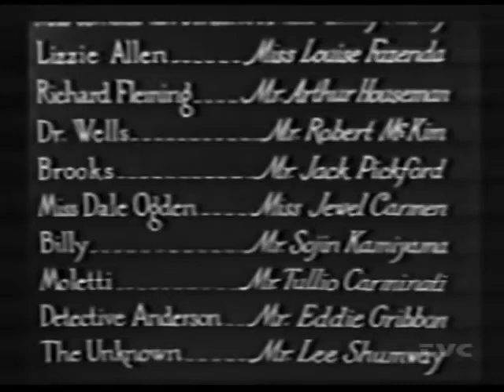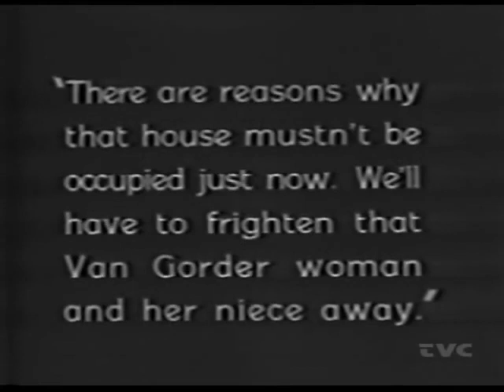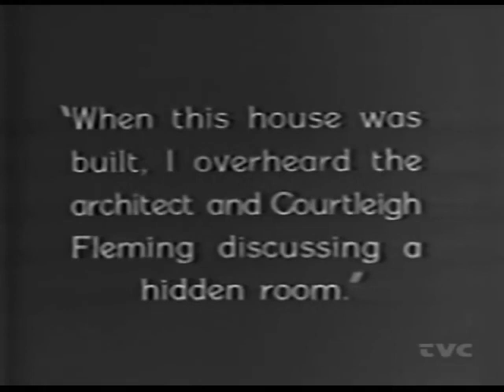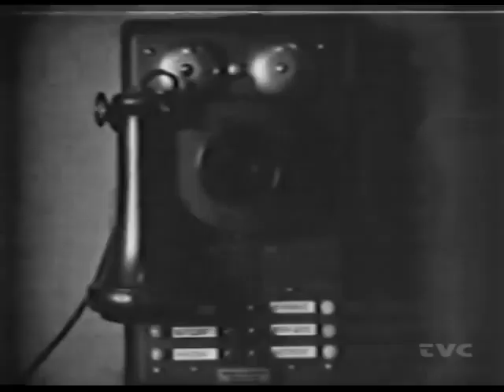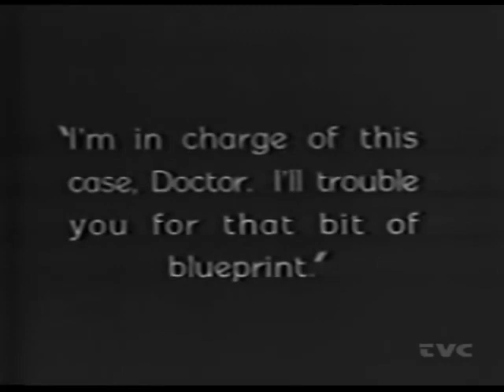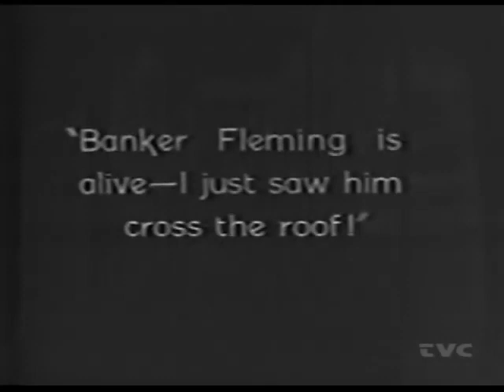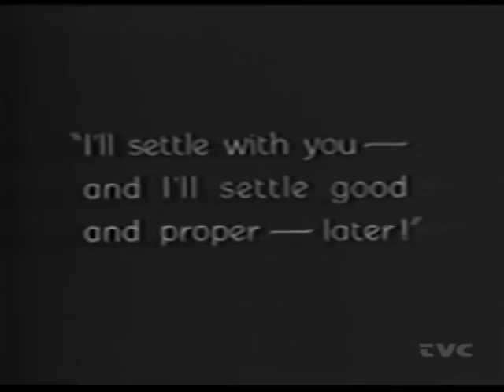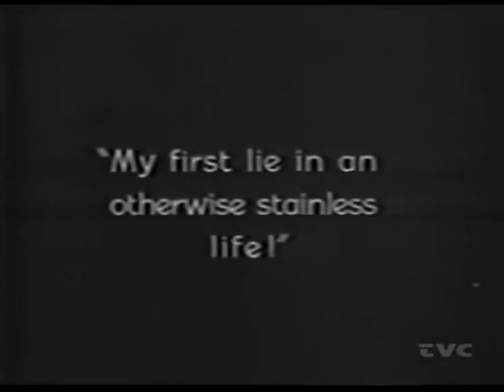The Bat (1926|Mystery, Thriller)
No hesitation in giving this movie a 10.In the past I've given some movies an 8 but compared to them "The Bat" deserves an 15,honestly.Taking into consideration that it's vintage it does so much without the benefit of modern technology. The viewer is given the impression that the main setting takes place in a huge mansion with 3 or 4 levels(I lost count),with it's dark shadows and at tmes slanted looking scenery it can be dreamy looking.The setting is only one of the ingredients that makes this movie so entertaining,it goes back and forth from being funny to scary smoothly,it seems to have the viewer at it's mercy.One of the interesting characters is Bloodhound Anderson-super sleuth,with his derby hat he resembles Mr.McNab the truant officer from "little lulu" comic books.He does his share of trembling while holding two six shooters.Adding plenty of comedy also is the maid played by the very popular Louise Fazenda.The movie overall is eerie and suspenseful with the Bat fierce looking.Watch it by yourself in a dark room.

Director: Roland West(uncredited)
Writers: Avery Hopwood(play "The Bat"), Julien Josephson, George Marion Jr.(titles)
Stars: George Beranger, Charles Herzinger, Emily Fitzroy